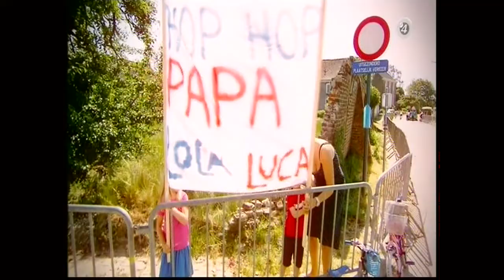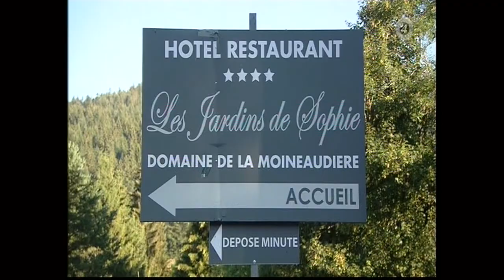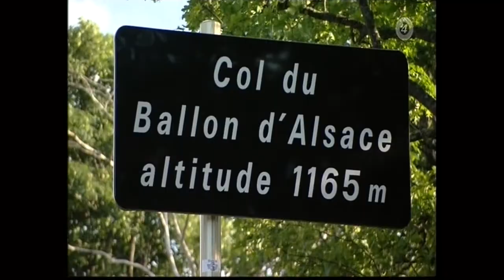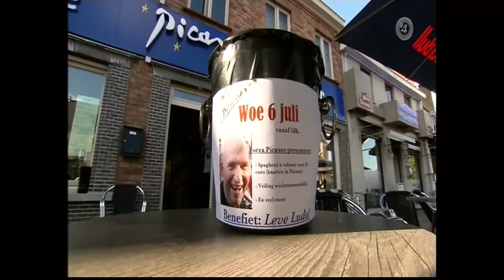Pedaalridders 2011 - Aflevering 7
Zevende aflevering van de Pedaalridders 2011 (seizoen 1). De Dazalgoans nemen het op tegen de Picasso's. Wie wint de uitdaging?